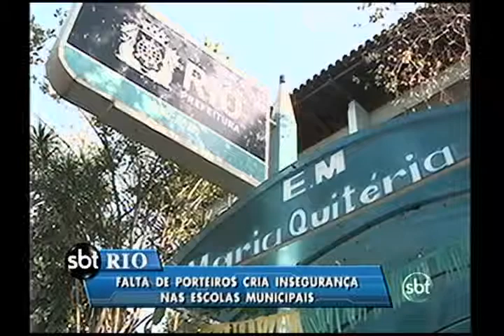Escola municipais do Rio estão sem porteiros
Insegurança nas escolas municipais do Rio. É que os porteiros dos colégios foram dispensados e, por enquanto, a entrada e saída dos estudantes é feita de forma improvisada.